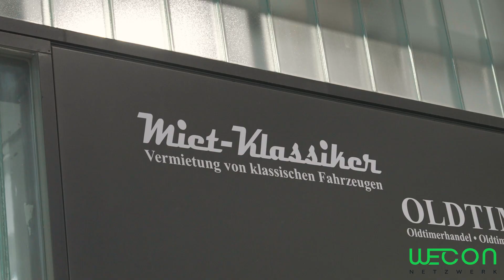WECON Netzwerk Welcome-Event | WECON Netzwerk Bremen/Oldenburg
Liebe Mitglieder und Freunde unseres sympathischen Netzwerks,

in eine andere Welt des Automobils eintauchen - Das war möglich bei unserem zweiten WECON Netzwerk Welcome Event, das am 06.07. stattfand. Gemeinsam mit Miet-Klassiker in Bremen hatten unsere neuen Mitglieder die Gelegenheit, mit Oldtimern eine Tour zu machen und andere Mitglieder aus dem Netzwerk erstmals kennenzulernen.

Nachdem sich alle Teilnehmer bei Miet-Klassiker eingefunden hatten, startete die Veranstaltung mit einer Fahrt über eine schöne Route zum Parkhotel Bremen. Die Teilnehmer verteilten sich in Zweiergruppen auf die Fahrzeuge. Während der Fahrt konnten sie die nostalgische Atmosphäre der Autos genießen und sich dabei mit ihrem Beifahrer austauschen.

Angekommen im Parkhotel Bremen erwartete die Teilnehmer eine Führung durch das Hotel und die Möglichkeit, die beeindruckenden Räumlichkeiten zu besichtigen. Die charmante und elegante Atmosphäre des Hotels gewährte allen einen Einblick in die Welt gehobenen Ambientes.
Nach der Führung war es Zeit für eine Stärkung. Es wurden köstliche Gerichte wie Spargel oder zarter Kalbsrücken serviert. Die Mitglieder konnten sich bei einem gemütlichen Mittagessen austauschen und sich noch besser kennenlernen.

Im Anschluss an das Essen gab es noch einmal die Gelegenheit, die Autos und Beifahrer zu tauschen. Dadurch konnten alle einzelnen Teilnehmer mit verschiedenen Fahrzeugen und Begleitern zurück zum Ausgangspunkt fahren und die Fahrt in einem anderen Oldtimer genießen.

Vielen Dank an alle Teilnehmer, die dabei waren, sowie an das Parkhotel Bremen für den erstklassigen Service und Filmox Media GmbH für das tolle Video und die schönen Fotos.

WECON Netzwerk Bremen/Oldenburg
Das sympathische Business-Netzwerk